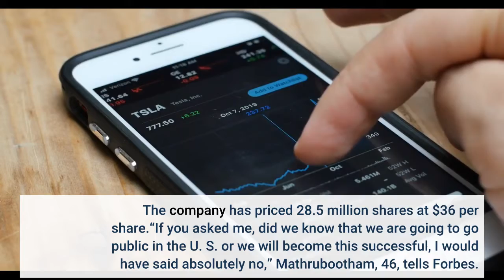Inside Freshworks’ Rise From India Enterprise Tech Startup To $10 Billion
Girish Mathrubootham started small. That didn’t last long. Four days after launching Freshworks, his customer service platform in October 2010 from an air conditioning duct warehouse in Chennai, a metropolis in the South of India, and staffed with a team of six rockstar programmers, his startup was instantly international. Atwell College, a public high school in Perth, Australia, nearly four thousand miles away, spent a couple of hours poking around the platform Mathrubootham envisioned as an empowering customer experience, and signed on as the first Freshworks customer. Within 200 days—and no outside funding—Freshworks had 200 small and medium business customers spread across the globe. Venture capital firms such as Accel, Tiger Global and Sequoia Capital caught wind of the startup’s steep trajectory and in 2018, Freshworks raised $100 million in Series G funding, hitting a $1.5 billion valuation and becoming India’s first enterprise tech unicorn. Now, in a week packed with public offerings, the Freshbook IPO is the most hotly anticipated, having raised $1.03 billion and joining  Nasdaq on Wednesday with a $10.13 billion valuation. The company has priced 28.5 million shares at $36 per share.“If you asked me, did we know that we are going to go public in the U. S. or we will become this successful, I would have said absolutely no,” Mathrubootham, 46, tells Forbes. Now headquartered in San Mateo, California, Freshworks serves 50,000 customers in 120 countries. It’s expanded offerings explain excitement around its IPO. Along with turn-key customer service software, the four-time list maker on the Forbes Cloud 100 offers a full suite of enterprise tech software tools supporting sales, productivity, marketing, human resources and IT.“Our mission is very clear,” Mathrubootham says. “We want to make it fast and easy for every business to delight their customers and their employees.” As Freshworks enters what the company estimates as a $120 million market, it faces heavyweight competition. Key rival Salesforce generates $21 billion in annual revenue. Zendesk, Oracle, Atlassian and Microsoft are also in the mix. Mathrubootham doesn’t fear the competition. “We truly believe that the world of CRM (customer relationship management technology) needs a refresh, pun intended. Plus, it’s a huge market,” he says. It’s a huge step for an Indian enterprise software company to go public in the U. S., says Shekhar Kirani, a partner at Accel, one of the initial investors in Freshworks. “When Freshworks started there were no other global SaaS  tech companies out of India and no mainstream investors were excited,” says Kirani, who loved the product Girish and team had built and invested $1 million funding in 2011. Freshworks now shares the India startup spotlight with 100 unicorns, according to  Credit Suisse.